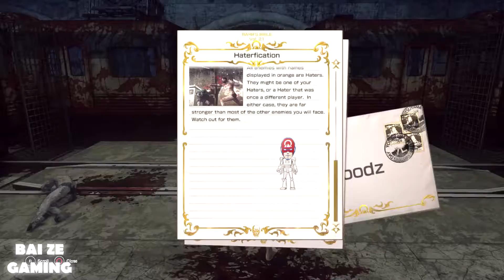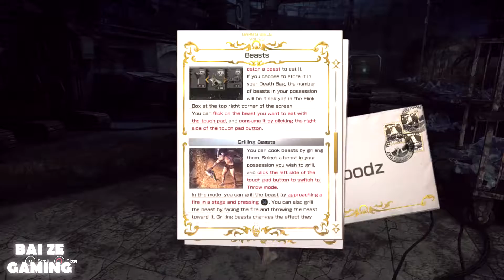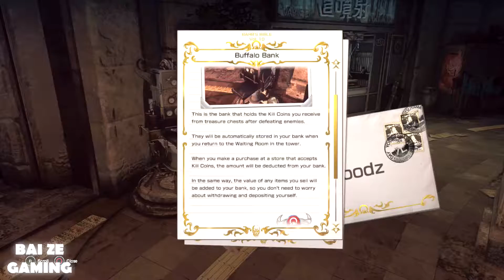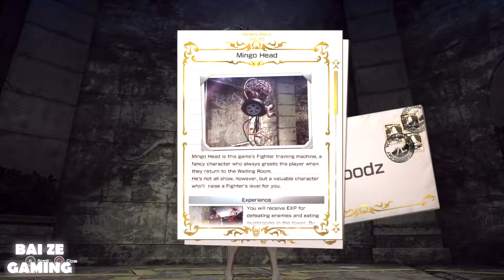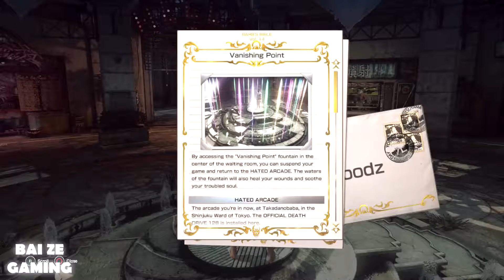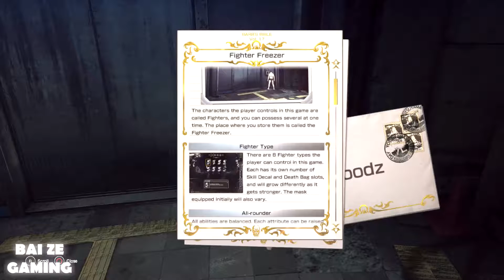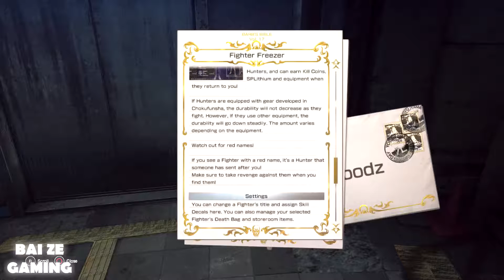Let It Die Blind Playthrough 1080p - Part 3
Let It Die is a new free-to-play game developed by Grasshopper Manufacture that was released earlier this month. As we play through the game, you can clearly see Suda51's mark, notably in the character designs and cutscenes.

Unlike the other titles by these developers, this is technically a "freemium game", where micro-transactions are littered all over the place and that this isn't a mainline title meant to be beaten by everyone.

The game has a steep learning curve and there is certainly a bit of grinding, especially as you get to later parts of the game. Definitely a fun game to try out and play, but not necessarily the best as you get to later parts.

Remember that we at Bai Ze Gaming always have 1080p quality gameplay walkthroughs for everyone without annoying commentary interrupting the videos. Please give us your feedback on what you think about the game and don't forget to mention our playthroughs to other gamers if you feel that it's helped you. Thanks!